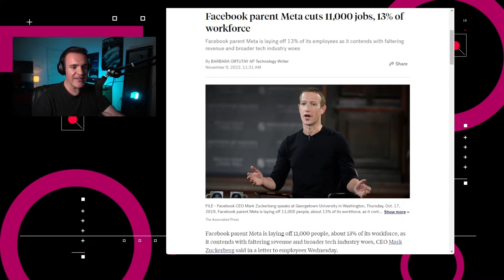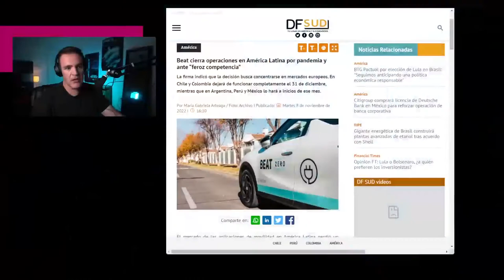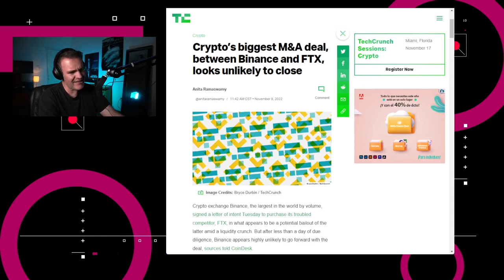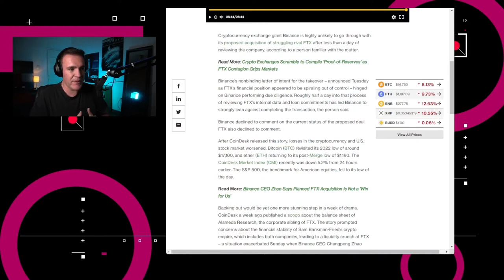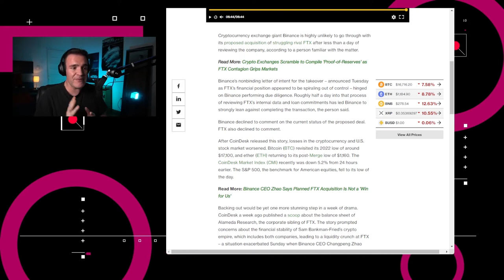Binance reevalúa la compra de FTX - NTX 246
Despidos en Meta, Beat sale del mercado latino y Binance ya no está tan interesado en comprar FTX.

Noticias:

00:15 El CEO de Meta, Mark Zuckerberg, anunció este miércoles en la mañana en un mensaje a sus empleados que despidió al 13% de la fuerza laboral de su compañía, correspondiendo a 11,000 personas.

00:46 Elon Musk vendió 19.5 millones de acciones de Tesla, por un valor aproximado de $3,950 millones de dólares.

01:19 Continuando con Tesla, la red de Superchargers ubicados en México dejará de ser gratuita y cobrará las recargas por kWh utilizado

01:39 La empresa de movilidad con autos eléctricos, Beat, anunció su salida de los mercados de Perú, Argentina, México, Chile y Colombia

02:06 La fortuna del CEO de FTX, Sam Bankman-Fried, la cual se estimaba en $16 mil millones de dólares, cayó en un 94% para llegar a mil millones

02:55 Análisis: La importancia revisar números financieros